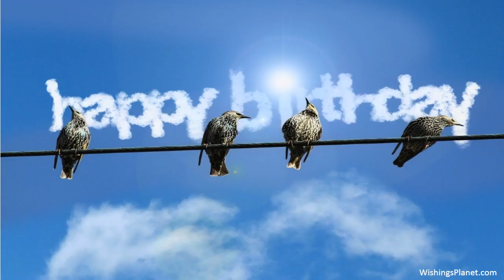Happy Birthday to Toni